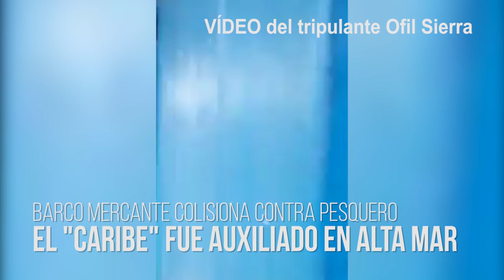ProgresoHoy.com -- Mercante choca contra barco pesquero en el Golfo